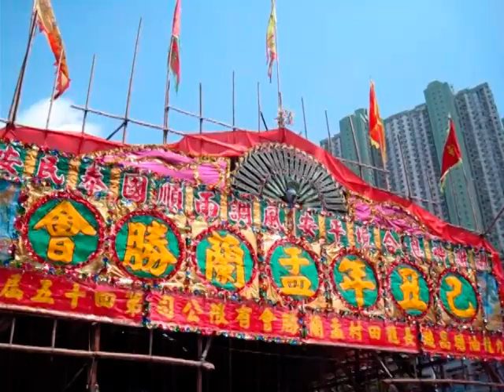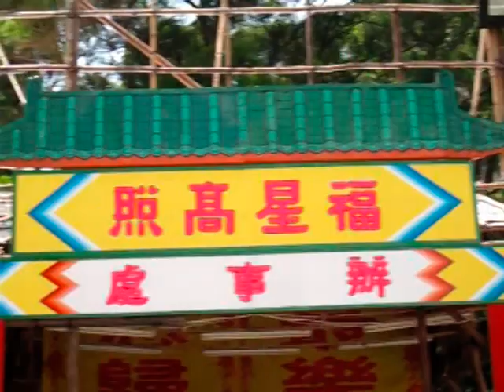油塘高超長龍田村盂蘭勝會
2009 August 27
Yau Tong
Kwun Tong
HONG KONG